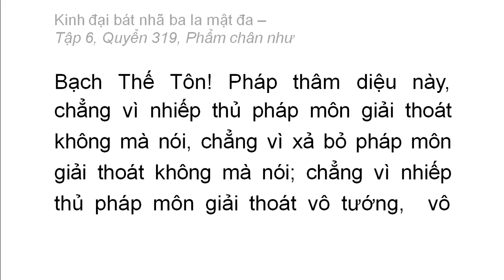Quyển 319: Kinh đại bát nhã ba la mật đa - Phẩm chân như (rất hay) (319/600) (15)